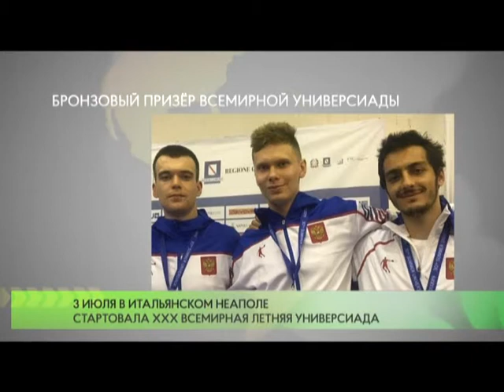Бронзовый призёр Всемирной Универсиады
Григорий Семенюк – воспитанник Одинцовской спортивной школы олимпийского резерва по фехтованию, в составе команды сборной России стал бронзовым призёром Всемирной Универсиады, которая проходит сейчас в Неаполе.